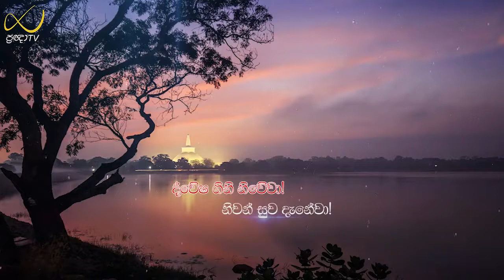Pragna TV | Ven Papiliyane Aryadewa Rathana thero | 2022-04-09 | 02:00PM telecast